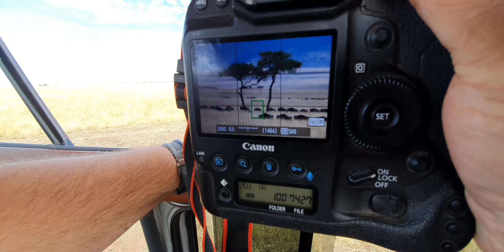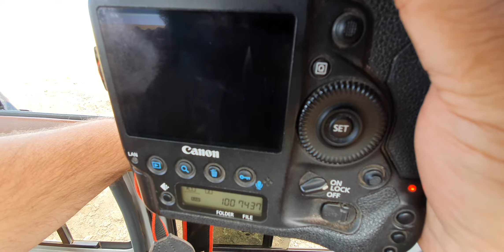Filming the Great Migration in Kenya 20 декабря 2019 г.